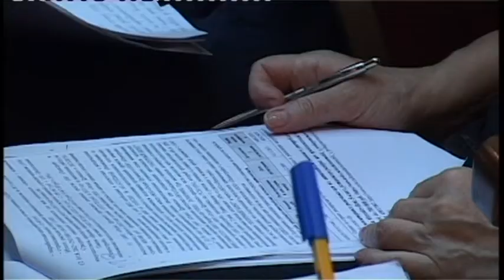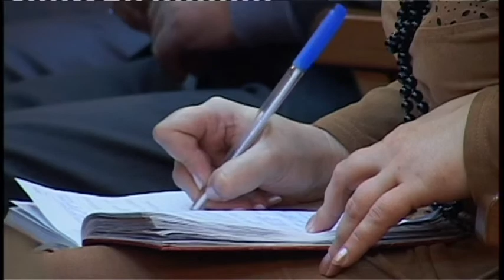О подготовке города к предстоящим новогодним праздникам говорили на планерном совещании